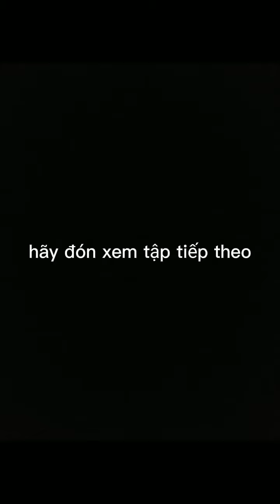tập 4 ss2 nếu như trong cơ thể nhân có hai con ác quỷ